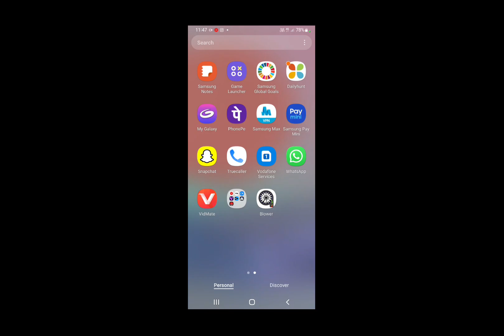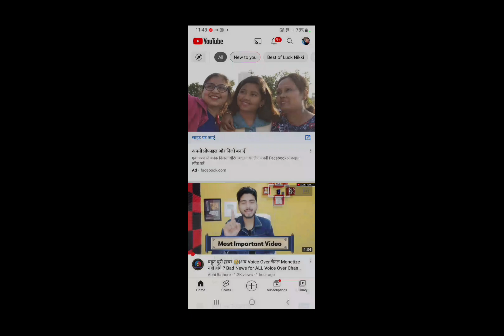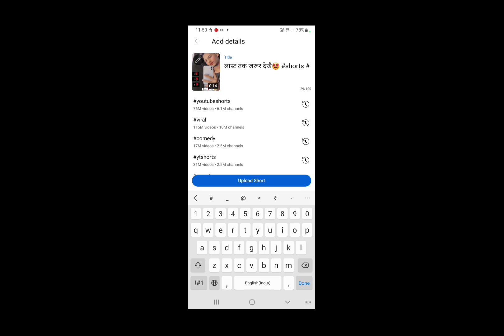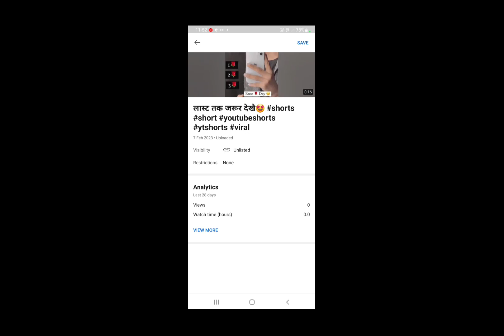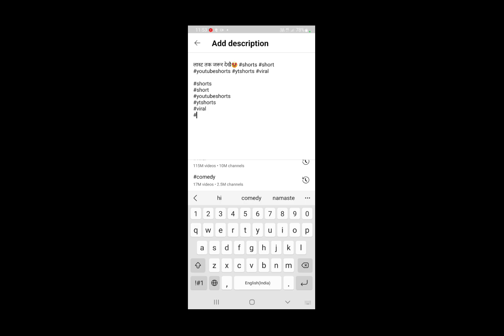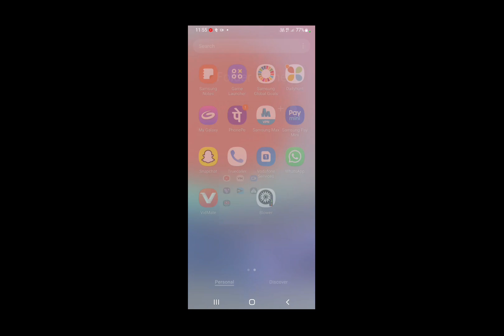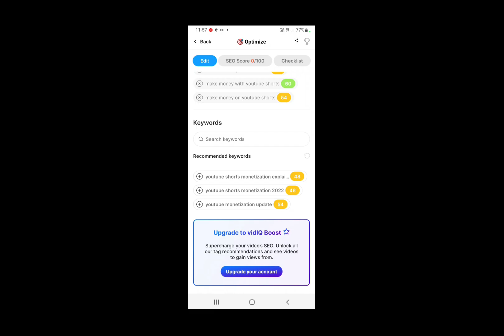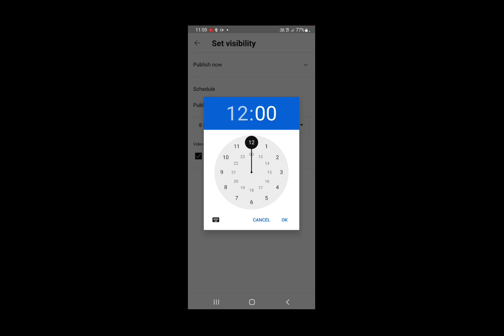YouTube पर shorts केसे वायरल करे 100%🙏🏻|| जिहा मे बताएगा विदियौ viral केसे करे🤩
thank you guys for you my video full watch ❤️🙏🏻🤩